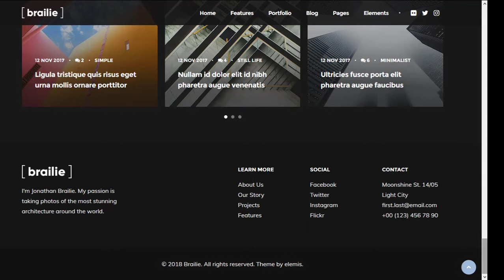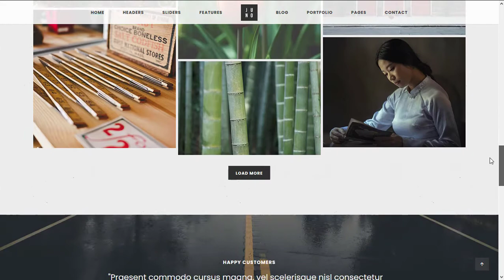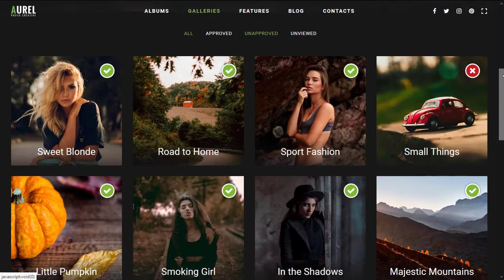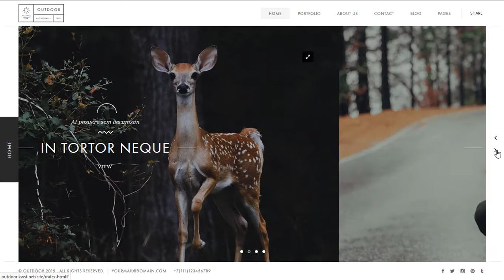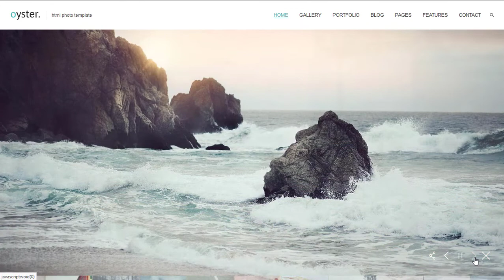Best Photography Website Templates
If you want to make professional photography website this video can help you finding best photographer website templates. You can find real website experience while watching the video. All the templates designed specially for photographer.

To know more details about best photography website templates visit the link bellow: